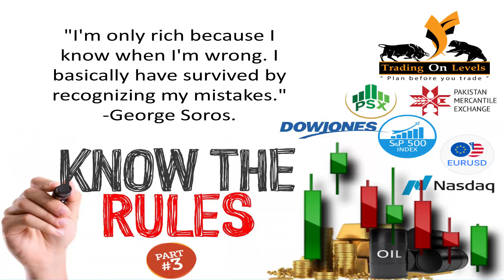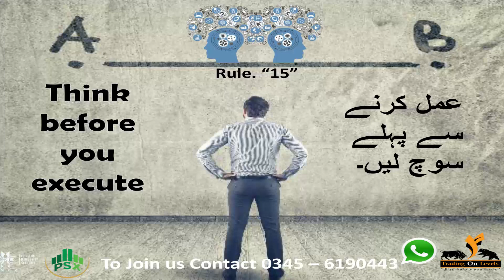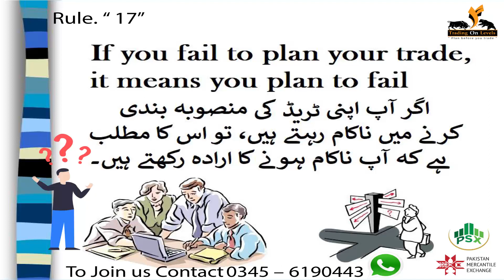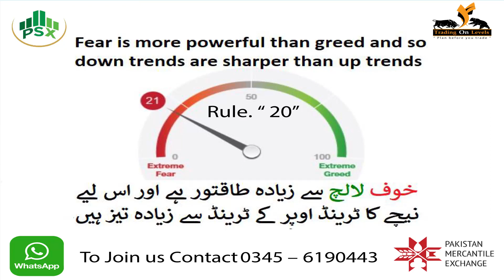Know the Rules Part 3 Trading Rules by khalidsaifuddin